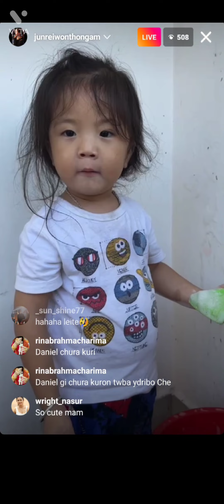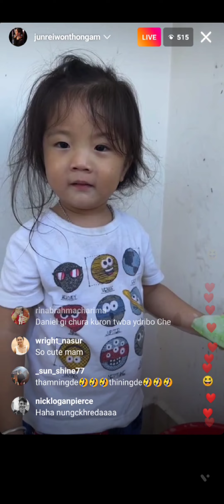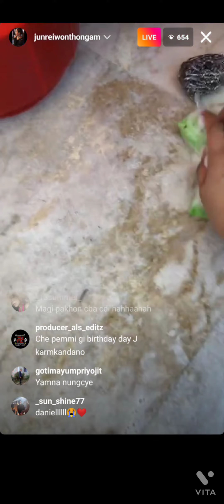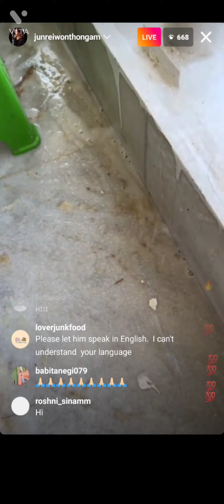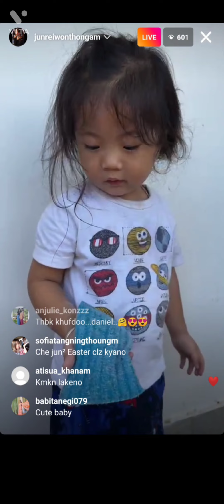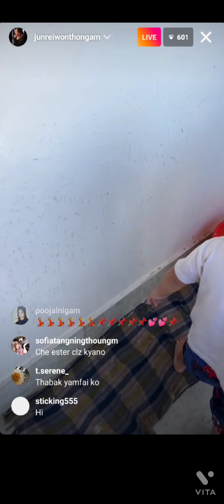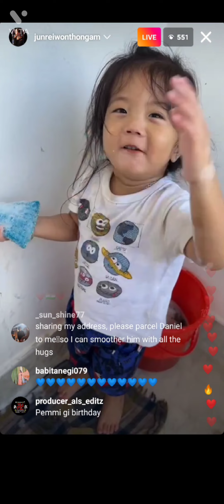DANIEL YUM SENGBA YAM HEIRE😘😘JUNJUN WAROIDOURI😜# CHAHI 15 DA NUPI THIYU HYBA LEII HYRI 🤭🤭🤭DANIEL SE